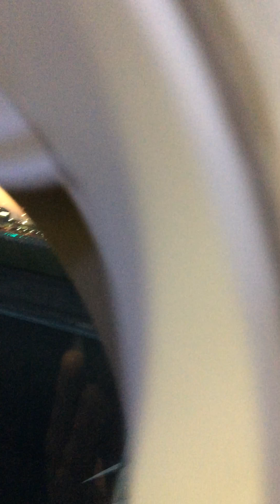Landing back at Manchester